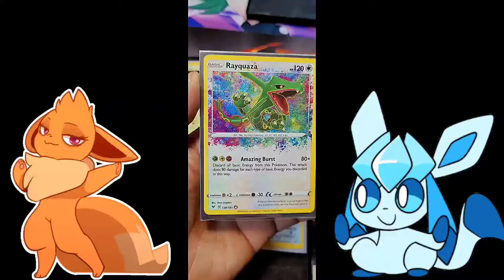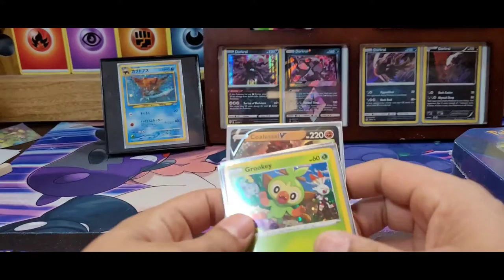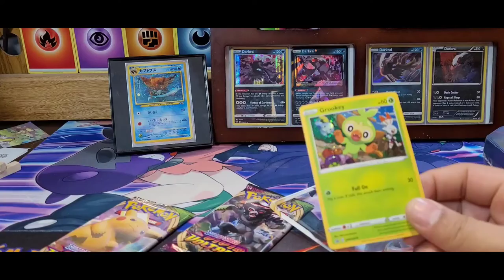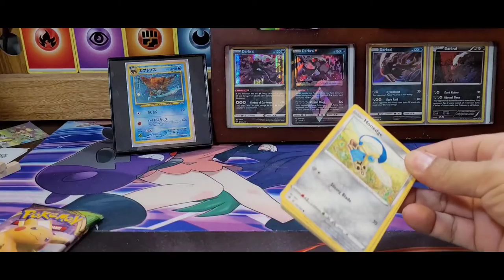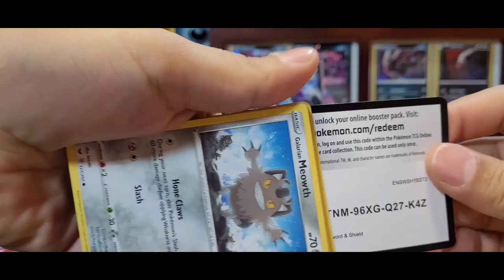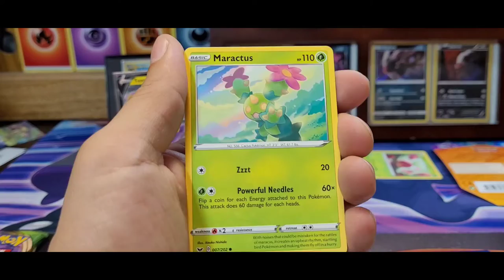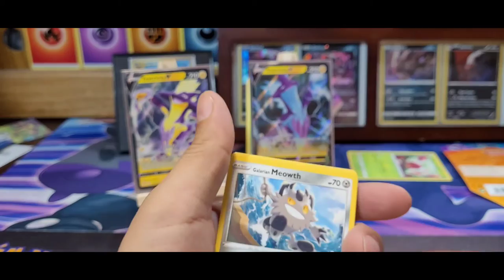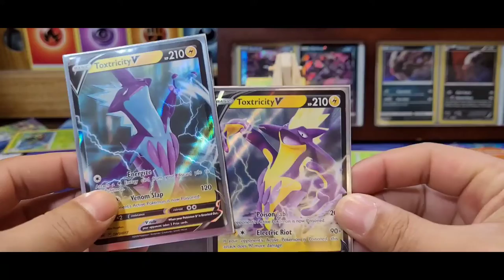Pokémon Card Opening- Vivid Voltage and Super Saiyan Blue Toxtricity Tin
What is good all my friends out there! I hope every one is doing well! Today I open some Vivid Voltage Mini Blisters along with a Toxtricity Tin! I honestly don't recommend the Tin but watch and see what's inside and decide for your self!

TheMileHighPokeden